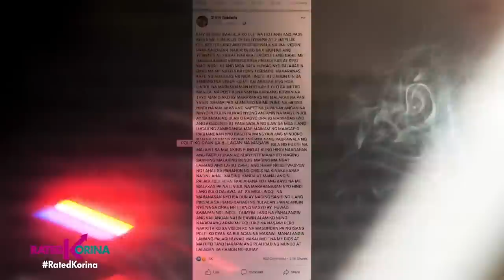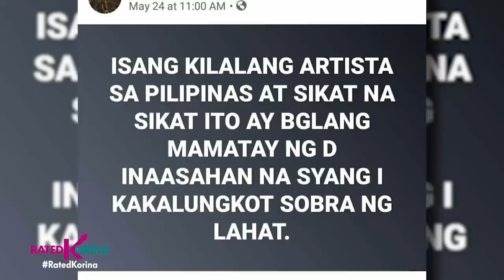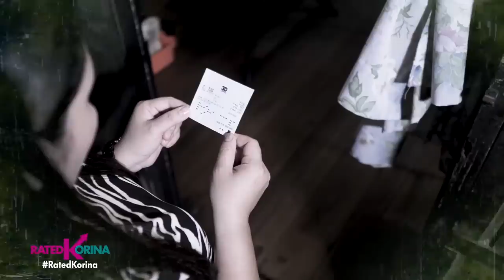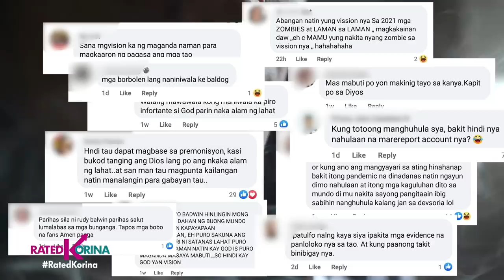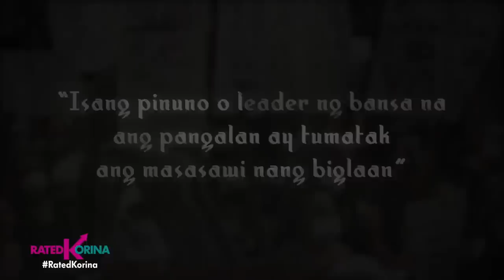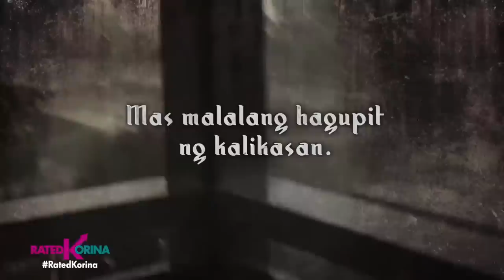PANGITAIN NI RUDY NOW on YOUTUBE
You saw her in our Rated Korina Plus Facebook Page and Rated Korina on TV 5 now at 10 MILLION VIEWS and counting.

Most of her predictions are documented because she posts on Facebook. And most of her predictions have come true. Kobe Bryant’s helicopter crash, riot ion of Taal Volcano, death of Vlogger Lloyd Cadena and many more.

At ngayon, may limang bagong prediksyon si Rudy. Na eksklusibo niyang inilahad sa Rated Korina: may mamamatay daw na Asian lider, 3 artista daw ang papanaw, may sasabog nanamang bulkan — at iba pa... Kayo na ang humusga.

Watch now on my YouTube Channel Rated Korina. Find out why 10 Million Views now and rising.

Basta kahit ano pa man, kaya natin ang lahat ng ating pinagdadaanan basta tayo at nagtutulungan. Kaya natin 'to!